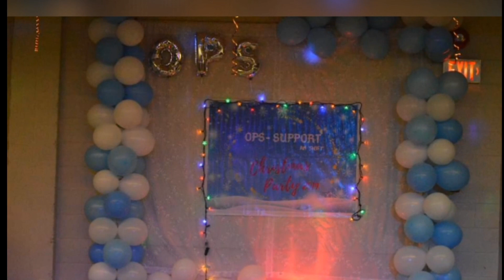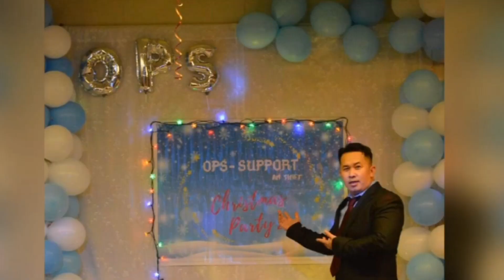HYLIFE OPS SUPPORT CHRISTMASS PARTY A. M SHIFT ATTENDEES PICTURE TAKING TIME